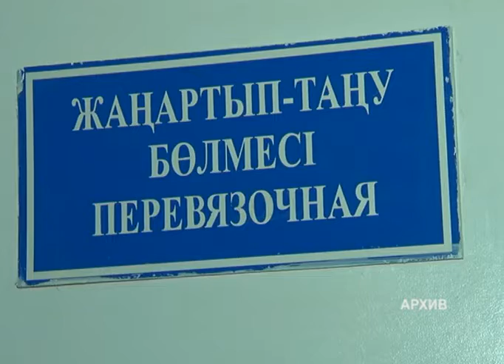Облыс "қызыл" аймақтан шықпаса, өңірде шектеу шаралары күшейтіледі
Облыс 5 күннің ішінде "қызыл" аймақтан шықпаса, өңірде шектеу шаралары күшейтіледі.  Облыстың бас мемлекеттік санитар дәрігері  Нұрсұлу Беркімбаева бүгін өңірлік коммуникациялар қызметінде өткен брифингте осылай деп мәлімдеді. Айта кету керек, облыс 19 мамырда "қызыл" аймаққа енген болатын. Өңірде соңғы тәулікте коронавирус жұқтырудың жаңа   72 жағдайы тіркелді. Ауырып қалғандардың 50-і қала тұрғыны. Жалпы пандемия басталғалы қаламызда тәжвируспен ауырғандар 8000 адамға  жеткен. Сондай-ақ, бүгін өткен брифингте облыстың бас мемлекеттік санитар дәрігері Нұрсұлу Беркімбаева өңір 5 күннің ішінде "қызыл" аймақтан шықпаса, шектеу шаралары күшейтілетінін айтты. Айта кету керек, облыс 2 күн бұрын "қызыл" аймаққа енген болатын. Жыл басынан бері өңірге барлығы 160 мыңға жуық доза  вакцина жеткізілген. Оның ішінде "Спутник-Ви" вакцинасы 114 950, "ҚазВак" 2000 доза, қалғаны "Hayat"  вакцинасы. Жалпы 74 мыңнан астам ақтөбелік екпенің 1 дозасын алған.